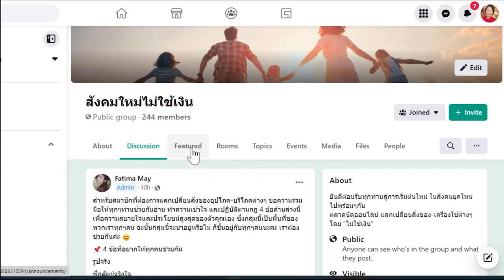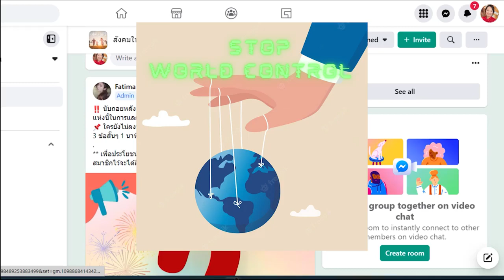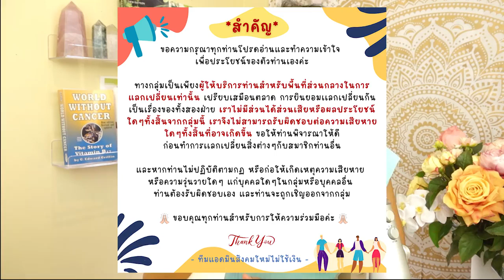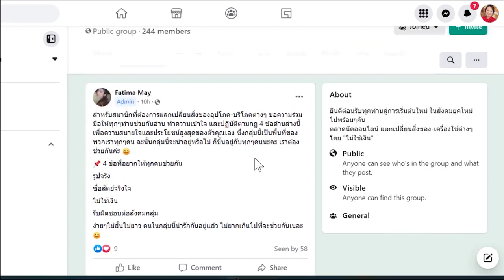"สังคมใหม่ไม่ใช้เงิน" ตลาดนัดออนไลน์ให้แลกเปลี่ยนสิ่งของโดยไม่ใช้เงิน!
ขอเชิญชวน FC โค้ชนาตาลีและทุกๆท่าน มาร่วมกลุ่ม สังคมใหม่ไม่ใช้เงิน ยินดีต้อนรับทุกท่านค่ะ
📍 กดลิ้งค์นี้เพื่อเข้าร่วมกลุ่มทางเฟสบุ๊ค และเริ่มทำการแปลกเปลี่ยนสิ่งของกันได้ทันทีเลย‼